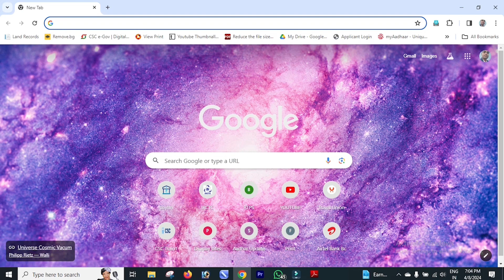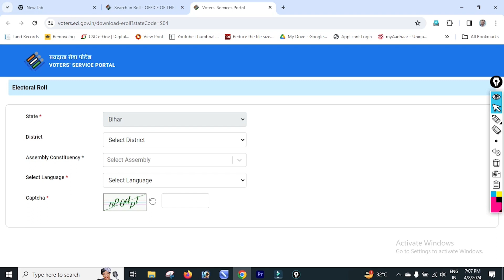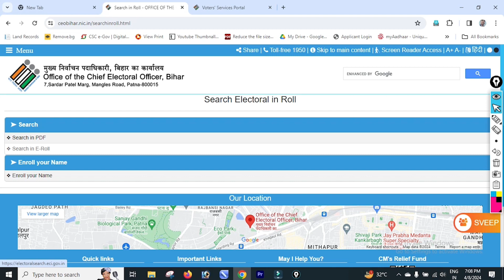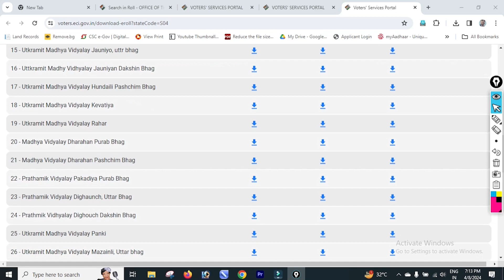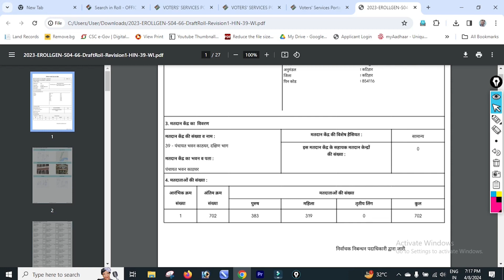Voter List Download 2024 | Voter List Download Kaise Karen | How to Download Voter List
download voter list, voter list